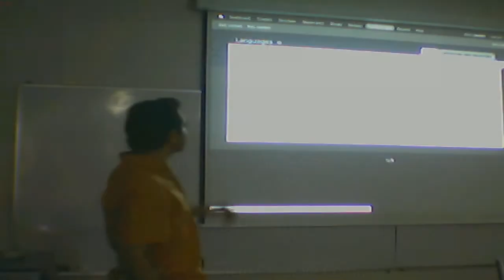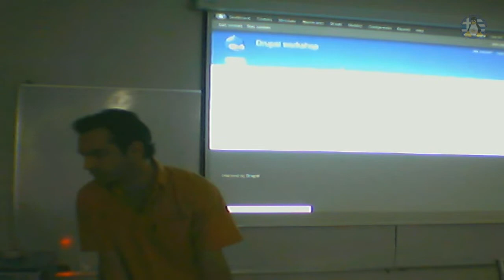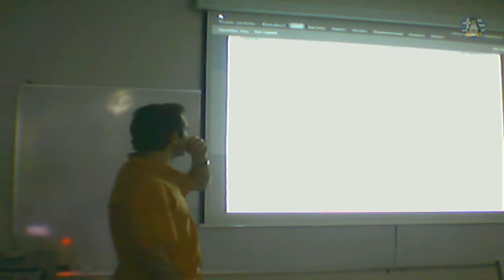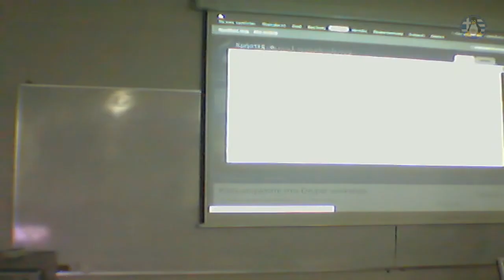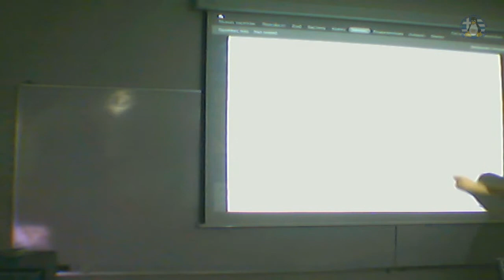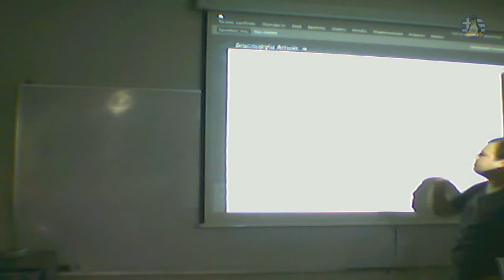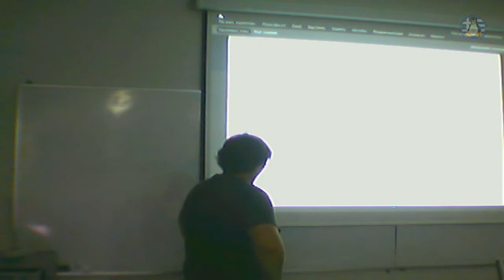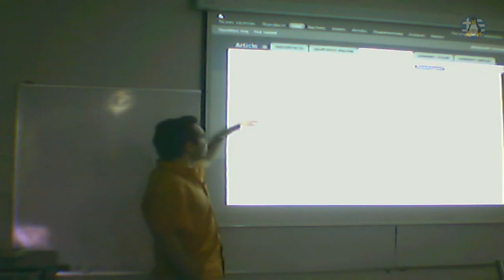WorkShop CMS (Joomla-Drupal-Wordpress) - 05/06/2011 - Ενότητα 2η, Drupal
Απόσπασμα βίντεο από την 2η Ενότητα του WorkShop CMS (Joomla-Drupal-Wordpress), για το Drupal CMS, στις 05/06/2011.
Χώρος εκδήλωσης: Εργαστήριο Η/Υ του Τμήματος Οικονομικών Επιστημών του Πανεπιστημίου Μακεδονίας
Ομιλητές: Πιτούλιας Γεώργιος,

Video clip of the 2nd Session of the WorkShop CMS (Joomla-Drupal-Wordpress), for the Drupal CMS, on 05/06/2011.
Venue: Computer Lab of the Department of Economics, University of Macedonia
Speakers: Pitoulias George,